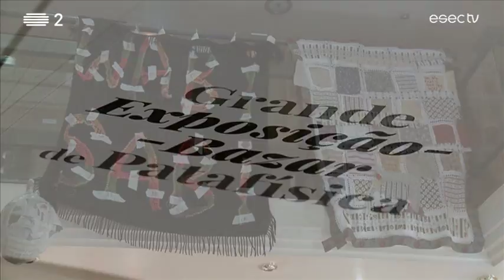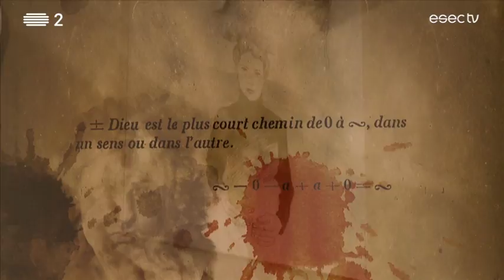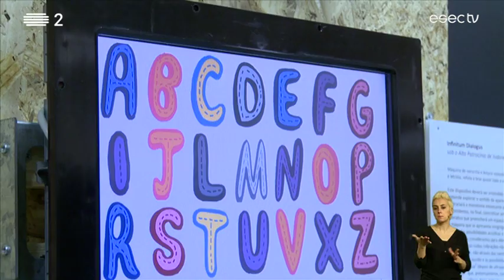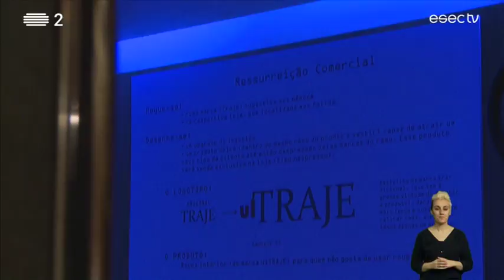Grande Exposição Bazar de Patafísica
Centrado na consagrada metodologia da Patafísica, o Colectivo Pescada Nº5 e Apaniguados, recheou os 7 andares de um antigo edifício comercial, na Praça Velha da cidade, com trabalhos do mais fino recorte artístico e científico, celebrando o absurdo.
Frederico Martinho esteve no nosso estúdio para apresentar a Primeira Grande e Universal Exposição - Bazar de Patafísica em Coimbra.